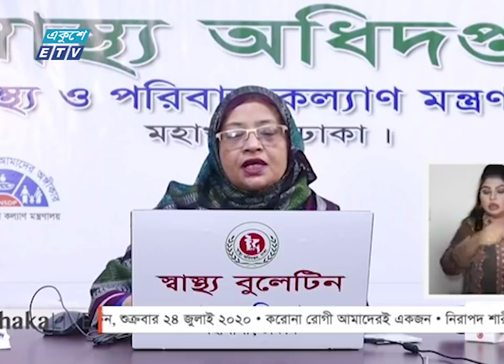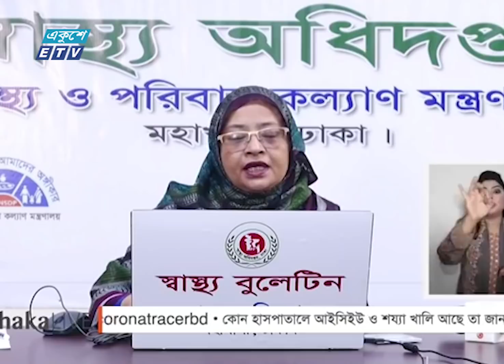করোনা আপডেট || ২৪ জুলাই ২০২০ || Ekushey ETV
গত ২৪ ঘণ্টায় মৃত্যুর তালিকায় যোগ হয়েছেন আরও ৩৫ জন। এ নিয়ে ভাইরাসটিতে মৃতের সংখ্যা বেড়ে দাঁড়াল দুই হাজার ৮৩৬ জনে। একই সময়ে করোনায় শনাক্ত হয়েছেন আরও দুই হাজার ৫৪৮ জন। ফলে মোট রোগীর সংখ্যা দাঁড়াল দুই লাখ ১৮ হাজার ৬৫৮ জনে।

শুক্রবার (২৪ জুলাই) দুপুরে স্বাস্থ্য অধিদফতরের বুলেটিনে এ তথ্য তুলে ধরেন অধিদফতরের অতিরিক্ত মহাপরিচালক অধ্যাপক ডা. নাসিমা সুলতানা।

২০০০ সালের ১৪ই এপ্রিল এটি সম্প্রচার কার্যক্রম শুরু করে। টিভি চ্যানেলটির খবরে নতুনত্ব ও অভিনবত্ব থাকার কারণে দর্শকদের কাছে বিপুল জনপ্রিয়তা লাভ করে। দেশ বিদেশের সর্বশেষ খবর, নাটক, সিনেমা, ডকুমেন্টারিসহ নানা খবর ও বিনোদনমূলক অনুষ্ঠান প্রচারিত হয় একুশে টেলিভিশনে।